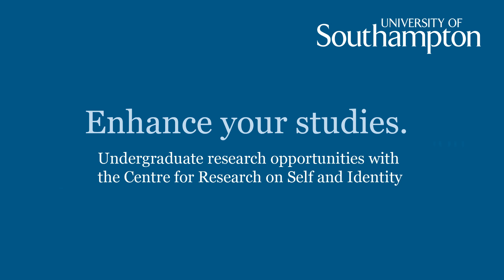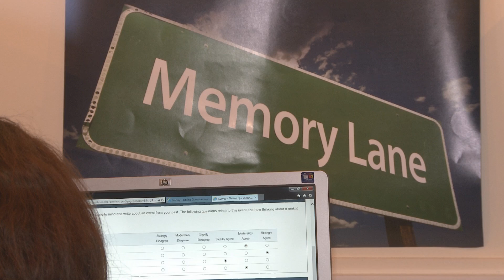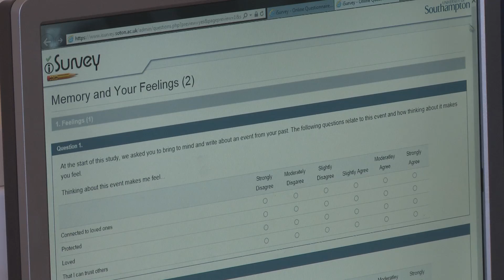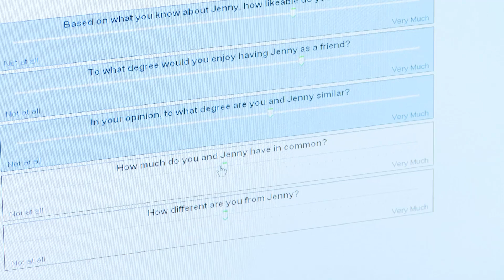CRSI - University of Southampton - enhance your BSc Psychology studies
Dr Tim Wildschut and Dr Claire Hart talk about the exciting research opportunities available to BSc Psychology students within the Centre for Research on Self and Identity. Their research includes studies into nostalgia and narcissism.